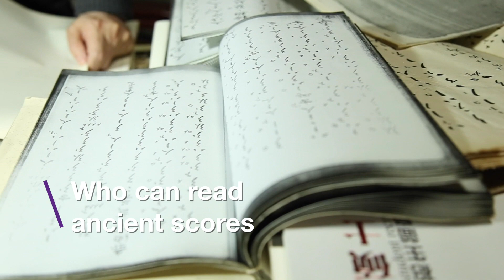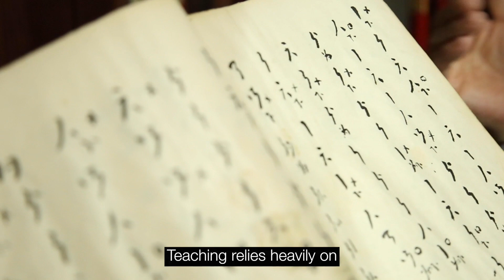Fantastic Culture - ep 95 Xi'an drum music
Even on the verge of dying out, this musical form has the power to transport you to ancient China.